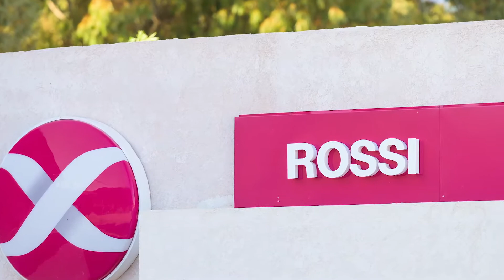Axion Añelo Neuquén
Presentación de nueva base en Añelo, Neuquén.